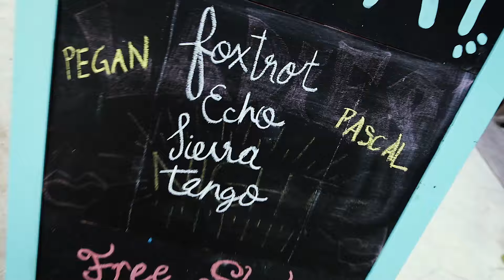FEST VLOG #28: FINAL SHOWDOWN x THE FEST! PARTY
Pegan + Pascal reisen nach Mexiko um eine Party zu veranstalten. Das ganze halten sie mit vlogs fest.